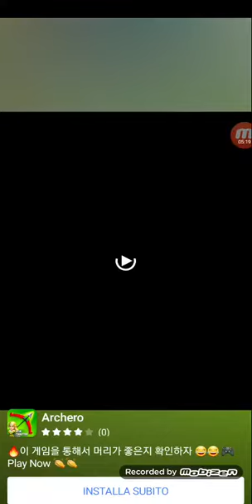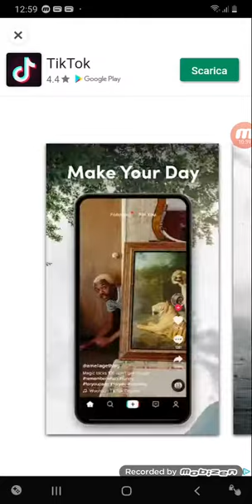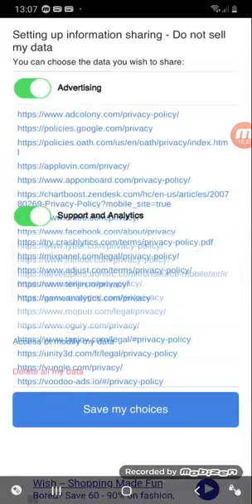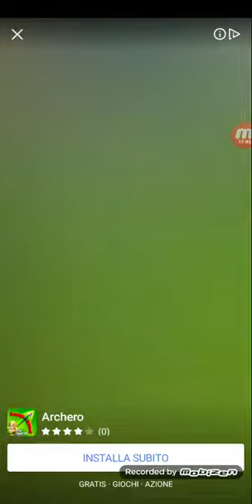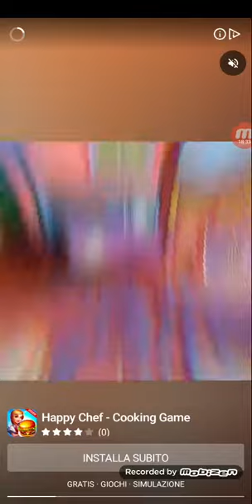Ball Blast: st. 2 ep. 4: il primo episodio tranquillo nella serie